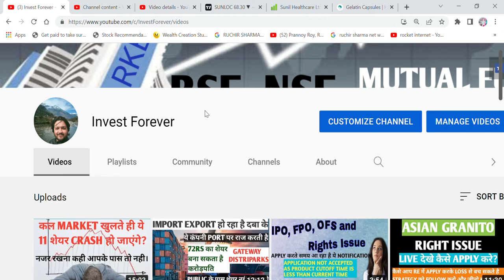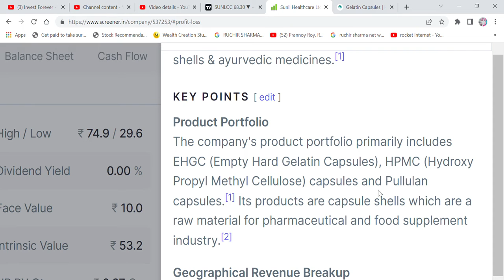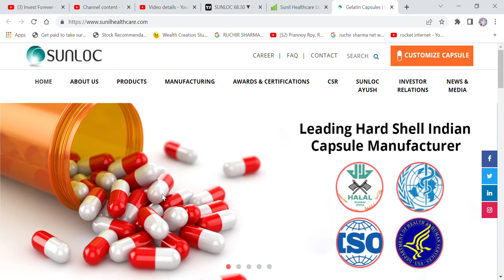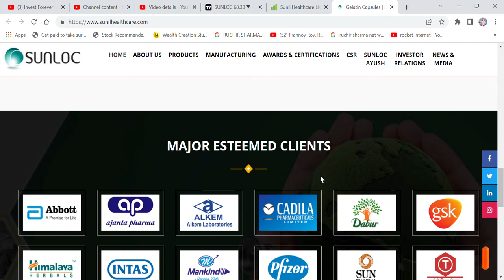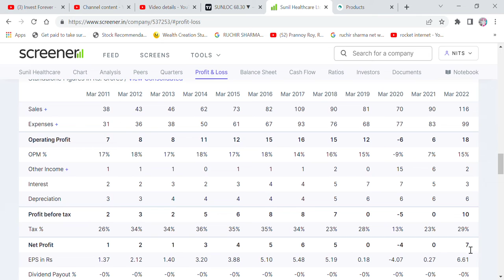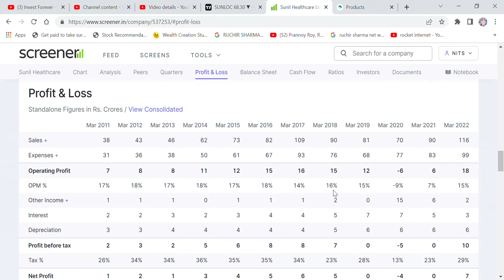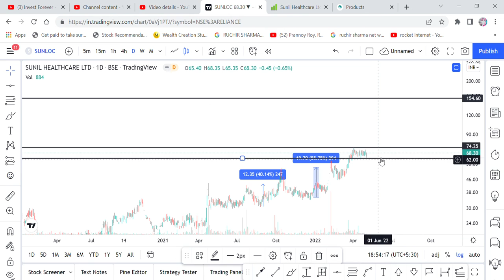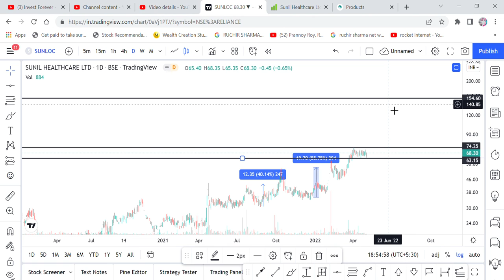SUNIL HEALTHCARE, BEST PENNY INVESTMENT STOCK, BEST TECHNICAL TARGET 150 RS, STOCK PRICE 68 RS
Hi Friends,